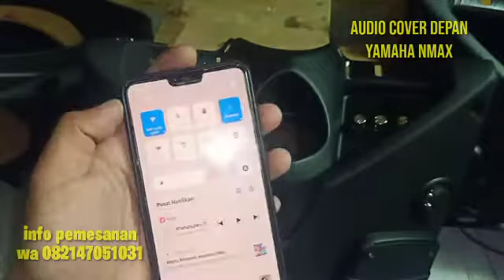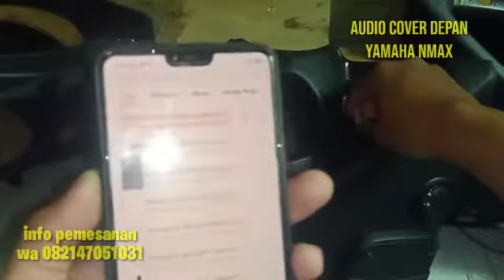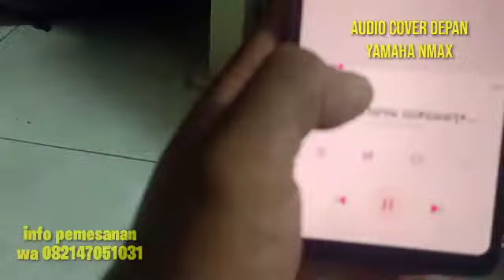Audio cover depan nmax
Audio kantong Doraemon yamaha nmax
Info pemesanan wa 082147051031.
Bahan box full fiber.suara ngebas.
Harga 1 juta pass.
Garansi.